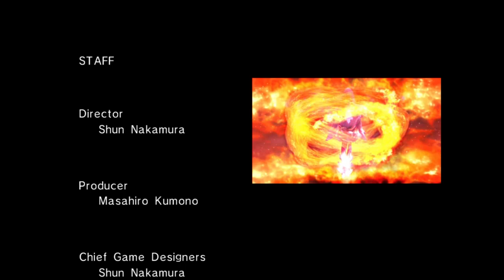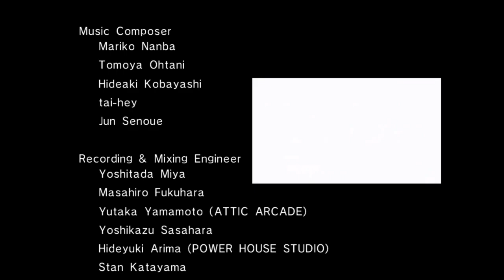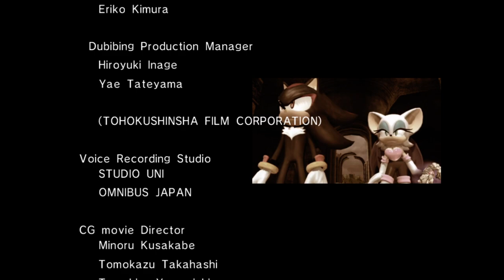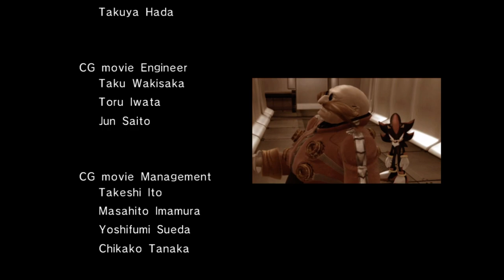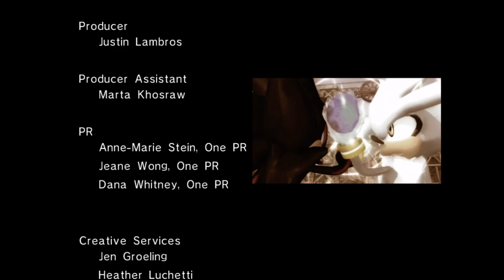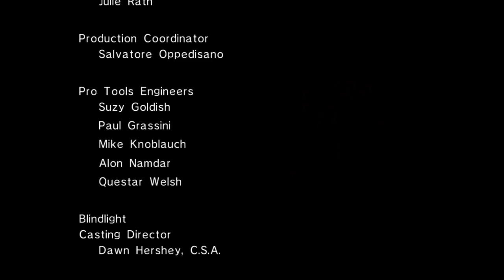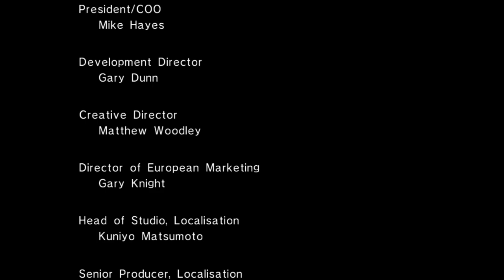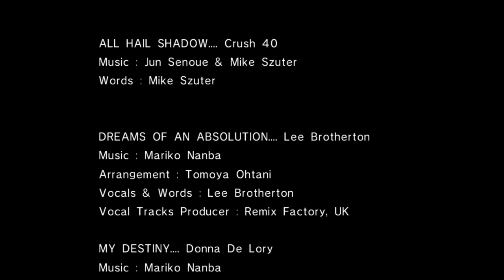Let's Play Sonic The Hedgehog (2006) | LAST EPISODE (FINALE)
Sonic The Hedgehog: Last Episode. With the help of Sonic's friends Elise uses the Chaos Emeralds to bring Sonic back to life. It's go time now. Sonic, Shadow, and Silver power up to their Super forms and take Solaris head on with no problem. Until he takes on an even stronger form! Even still our heroes prevail and neutralize Solaris, causing it to revert back to the eternal flame as reality resets itself. Sonic and Elise are brought into another time rift by Solaris as this is happening. Solaris wants to give Elise the chance to stop this all before it happens all over again. Despite knowing what's to come, Elise does not want to erase her encounter with Sonic because her feelings for him and cause he helped her grow. Sonic lets her know it's all gonna be okay and to do what is right. She blows the flame out and as the room darkens reality completes it's reset. We see  back at the festival of the sun everyone is happy and Sonic speeds in to make sure everything will be safe, and it is. Elise is happy and though she can't remember what happened, Sonic's presence in the wind somehow feels familiar to her...